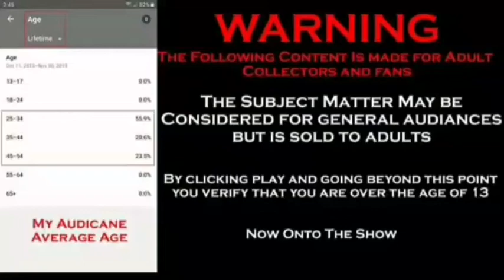Movie Review: Call of the Wild (2020)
My moviereview for thecallofthewild 2020 it's not as bad a people are claiming. It feels like one of those fun old live action adventure filma from Disney. (Ie Swiss Family Robinson) and yeah, no animals were harmed during the making of thia film. Because no animals were in the making of this film. After you except that Buck is a cartoon dog you'll forget about it. I personally give the movie a B and will probably watch it again.